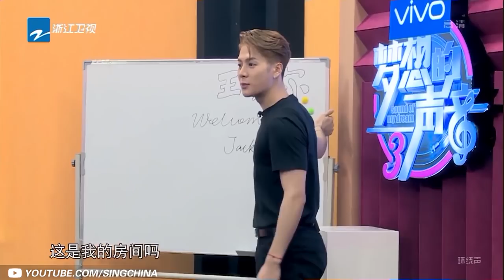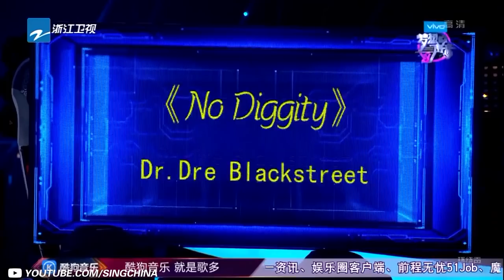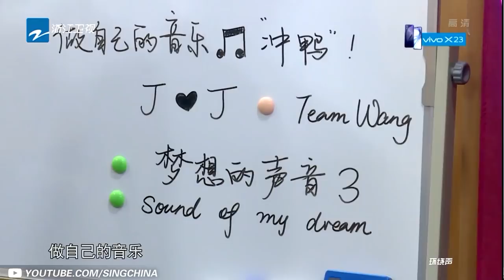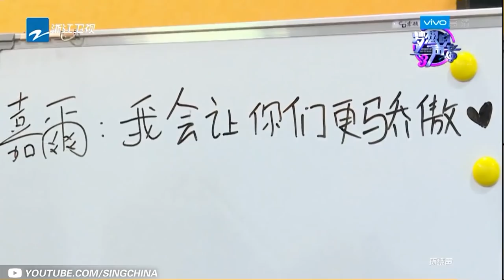[ 独家大放送 ] 搞笑担当王嘉尔幕后！帅气后空翻露红底裤秒破功《梦想的声音3》幕后 Behind the Scenes of 'Sound Of My Dream 3' /浙江卫视官方HD/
《梦想的声音3》全12期已更新！定制音乐歌单每周五晚放送！

《梦想的声音3》是一档由浙江卫视倾力打造的素人歌手向歌坛宿将发起挑战的节目，由林俊杰JJ Lin、胡彦斌Tiger Hu、谭维维Sitar tan、张靓颖Jane Zhang担任四大常驻导师，王嘉尔Jackson Wang担任前四期X导师。